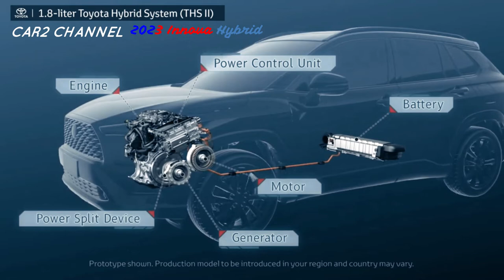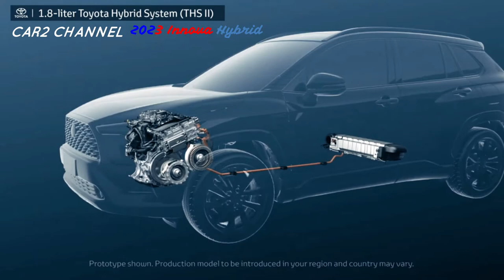Mengapa banyak mobil sekarang menggunakan FWD?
Mobil penumpang saat ini umumnya  menggunakan  penggerak roda depan  (FWD). Penyebabnya ternyata gas buang yang dihasilkan.
 Di masa lalu, penggerak roda belakang  (RWD) lebih banyak digunakan. Karena RWD dinilai lebih baik atau lebih irit saat menanjak.
 FWD dan RWD memiliki pro dan kontra. Tetapi ada alasan tertentu mengapa produsen lebih suka menggunakan FWD.

 Pada saat yang sama, rumor tentang keberadaan Toyota Innova Hybrid telah meningkat baru-baru ini. Generasi ketiga dari kendaraan serba guna (LMPV) andalan Toyota ini dikabarkan akan meluncur ke pasar pada akhir tahun 2022.
 Dikutip Gaadiwaad, Selasa (10/10/2022), Toyota Innova di pasar India adalah nama terdaftar dari Toyota Hycross. Bahkan Toyota Kirloskar Motor (TKM) menjajal generasi baru Innova di jalan umum.
 Menurut sumber yang sama, Toyota Innova akan melakukan debut globalnya bulan depan di pasar Asia Tenggara seperti Indonesia.